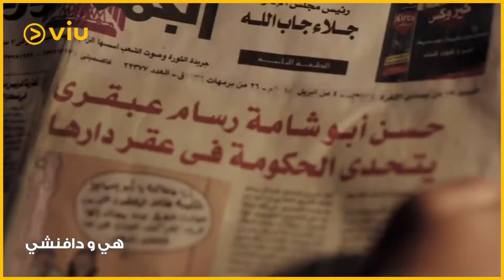Heya We Da Vinci feb 2020 16x9 W